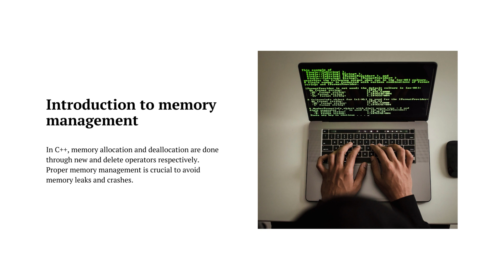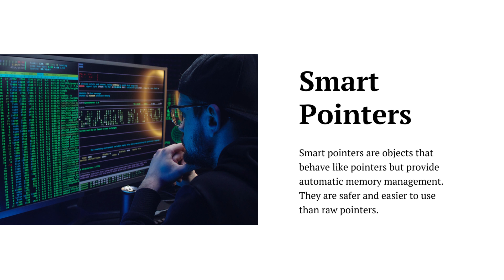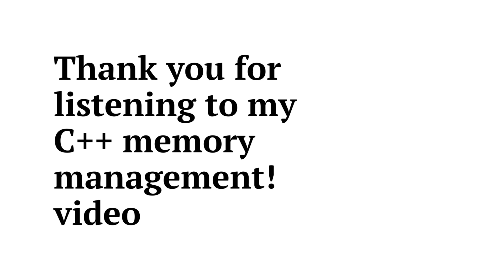C++ Memory Management | C++ Tutorial | Learn C++ Programming | C++ Tutorial for Beginners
How to use C++
There are several ways to learn C++, such as online tutorials, courses and interactive exercises. To start programming in C++, developers need a C++ compiler that translates code into machine-readable instructions. C++ compilers include Clang, GNU Compiler Collection and Microsoft Visual C++. Once a compiler is installed, developers can use a text editor or integrated development environment (IDE) to write C++ code. IDEs offer features such as code completion, debugging tools and management capabilities.

C++ programs are usually organized into functions. The main() function is the entry point of the computer program where execution begins. Developers can use control structures such as loops and conditionals to control their program's flow. C++ also provides a set of libraries that offer prebuilt functions and data structures for common tasks.